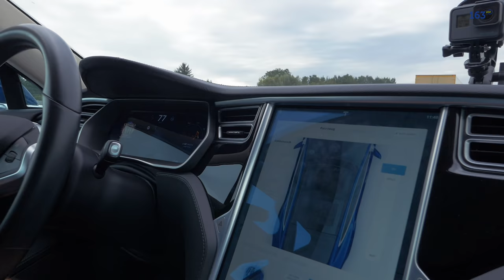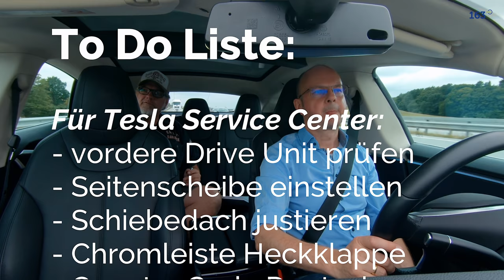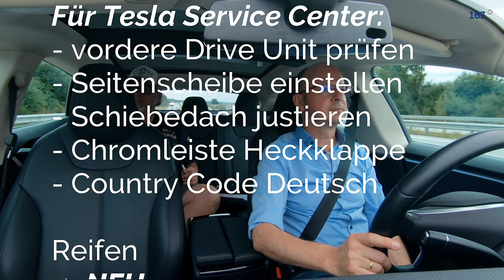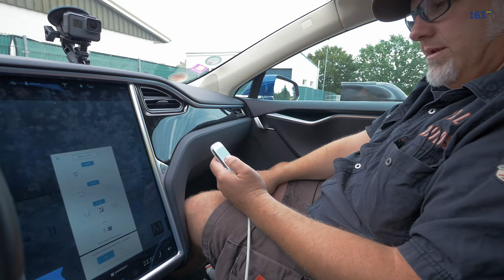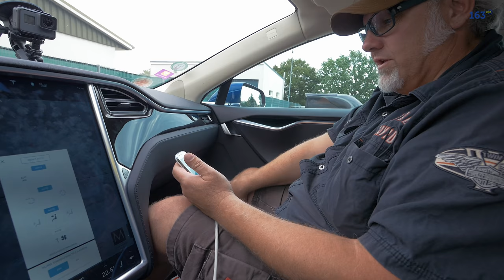Model S Kaufberatung bei Ove Kröger - 163 Grad bei T&T Tesla - Ove checkt meinen S85D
Heute bin ich mit BLUE S85D zum Technik-Check bei Ove Kröger in Reinfeld - besser bekannt als YouTuber T&T Tesla mit der Kaufberatung für gebrauchte Tesla.

✅Nur noch bis zum 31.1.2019: Hol Dir 6 Monate Free-Supercharging für Dein neues Tesla Model 3, Tesla Model S oder Tesla Model X mit diesem Code ▶︎

163 Grad kauft ein gebrauchtes Tesla Model S direkt bei Tesla als Certified Pre-Owned Gebrauchtwagen - CPO. In diesem Video zeige ich Euch, wie das geht und worauf Ihr achten müsst.

Das Video ist nur das 4. einer Reihe von Videos zum Thema " Wie kaufe ich einen gebrauchten Tesla Model S". In Teil 1 bis 3 erfahrt Ihr alles über den Kauf, die Zulassung und den Import nach Deutschland.

163 Grad testet Elektroautos und Plug-In Hybride, bloggt über Elektromobilität und berät Privatpersonen und Unternehmen bei der Umstellung auf ÖkoStrom von LichtBlick und die Anschaffung von Ladestationen und Wallboxen für Elektroautos.

Schnitt: FCPX
Farbe: Color Finale / Ascend Vision 6 LUT